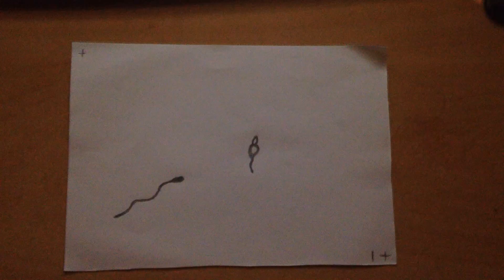Een Seconde Animatie 3 - Snake & Mouse